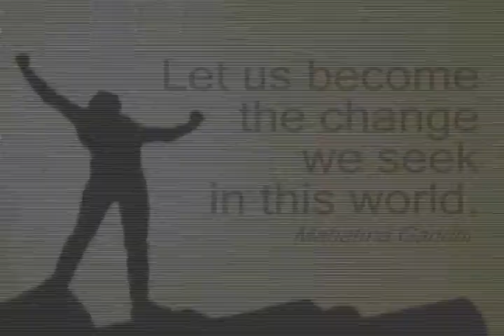Arnold Lopez, MBA 2010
Meet Arnulfo Lopez from the Philippines. Arnold is from Cohort 5 of the 2010 Master in Business Administration program of the Asian Institute of Management Washington SyCip Graduate School of Business.

Arnold has a Bachelor of Science Major in Geodetic Engineering. He has 9 years of work experience in Land and Hydrographic survey with the Department of Environment and Natural Resources.